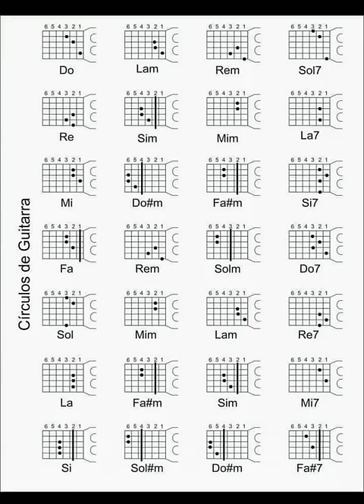circulos de guitarra,para principiantes.